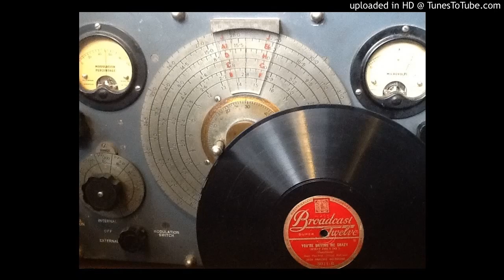Whisper Sweet and Whisper Low & Chilly Pom Pom Pee (1928)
a) California Ramblers
b) Ben Selvin and his Orchestra